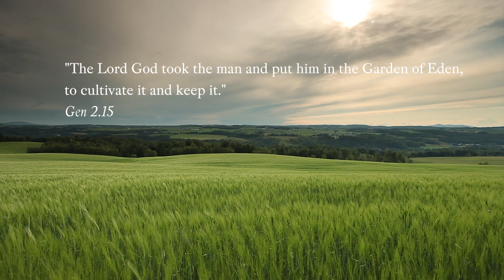Pope Francis' prayer intentions for April 2016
The Pope Video is a global initiative developed by the Pope World Prayer Network (Apostleship of Prayer) to assist in the dissemination of monthly intentions of the Holy Father related to the challenges facing humanity.